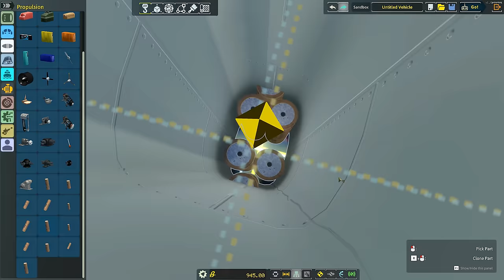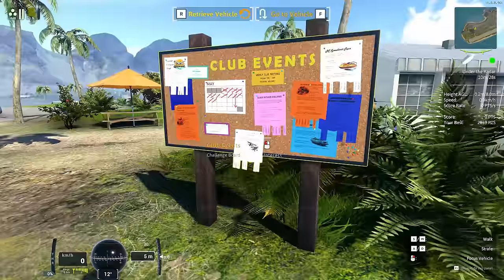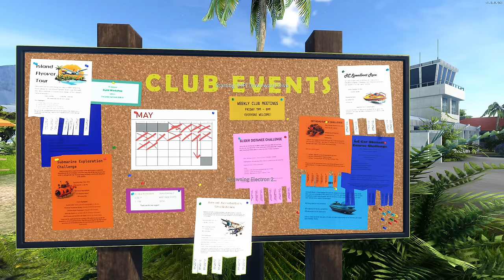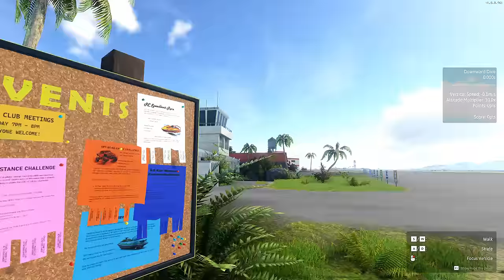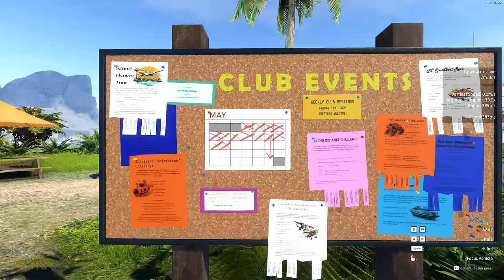The Creator of Kerbal Space Program 1 JUST RELEASED A NEW GAME!!! (& I played it with him)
Welcome back, to Wirraway Island! Home of the KitHack model club, who build aircraft, (gun) boats, RC cars, and now Rockets! That’s right, KitHack model club (formerlly KitBash Model Club / Balsa Model Flight Simulator) is now AVAILABLE for purchase on Steam!

I’m once again joined by the game’s creator, HarvesteR, who also created Kerbal Space Program (!!), and we had some great fun, building vehicles and partaking in challenges, and we even dabbled in some…rocket science!

My PC specs:
64 GB RAM
3840 x 2160, 144Hz

The song used at 28 seconds is by Approaching Nirvana!
Check them out:
The song used was Shut Up and Drive (Instrumental), and you can stream it on Spotify:

Chapters:
00:00 Intro
01:09 HarvesteR's Intro
02:26 KitHack Space Program Challenge
14:36 Under the Radar Challenge
19:08 Cargo Landing Challenge
22:47 Downward Dive Challenge
27:16 Flight on a Budget Challenge
31:03 Rocket Challenge II
32:44 Kerbal Space Program 2 is mentioned
33:22 The "Omnicle"
34:24 What's Next for KitHack Model Club?
36:11 Will there be more Islands/Locations?
36:56 Outro